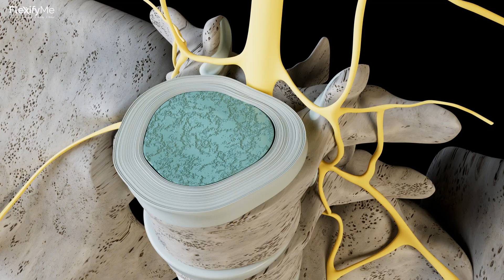"Discover Flexifyme: Your Ultimate Solution for Pain free life and Personalized Fitness Programs"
Hi, we made this community for you to transform your health with our Holistic Health approach. ( Body + Mind + Soul )aligned. We make it effortless to master your health and life by creating a tailored transformation program for you in our community. We don't just focus on muscle or fat. Our approach blends the ancient wisdom of yoga, meditation, & ayurvedic nutrition with modern science to create an all-inclusive health program for your physical, mental & spiritual needs.

Yoga Asana

Ease your achy body, lose weight, and boost flexibility and keep yourself challenged… whether you’re a complete beginner or an experienced yogi.

Meditation

Reduce stress and increase mental performance through transformative meditation and mindfulness sessions designed to help you overcome your challenges.

Nutrition

Nourish your body, enhance your energy and manage chronic illness with our personalized nutritional coaching and accountability programs inspired by ayurvedic medicine and modern health science.

Health is everything in life. When your mind, body, and spirit are in good shape, you’re happier, more productive, and more satisfied with life. By partnering with our team of wellness experts, you put your health first - and so do we. We're a specialist team passionate about adding healthy years to the lives of others. As a premium wellness service, we only select top trainers who we trust to provide you with an unbeatable experience & results.

Now, it's your time to start learning with us.